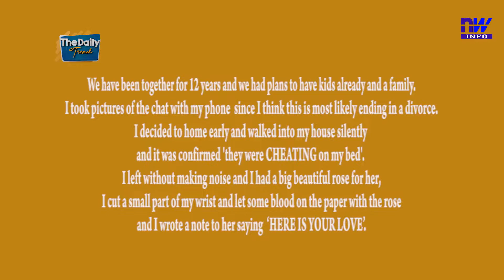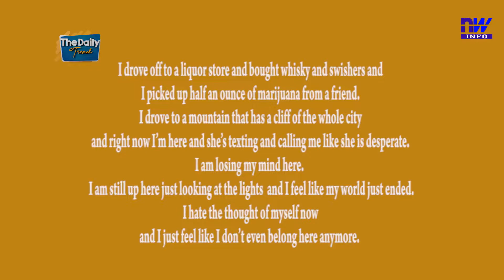TDT SII G3 RELATIONSHIP CHEATING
The DAILY TREND is a Socially-Entertaining TV Talk Show hosted by seasonally ‘coached’ Presenters. Season II brings you another flavouring presenters and their exceptional touches on the various topics in our everyday life. Please Follow, Like, Subscribe, Comment and get Notifications Facebook: The DAILY TREND (@thedailytrendtdt) YouTube: NEW WORLD TV (The DAILY TREND Playlist)                                         Conscient de la place qu’occupe la communication dans la stratégie de développement d’une entreprise, New World TV se positionne en tant que média pour accompagner vos différentes actions en vue d’aboutir à une collaboration gagnante-gagnante.

Direction Génerale

196, Rue Foffana 333, 2ème rue à droite après Total Totsi, allant à Jess Coiffure
05 BP 785 Lomé – Togo

Direction Commerciale